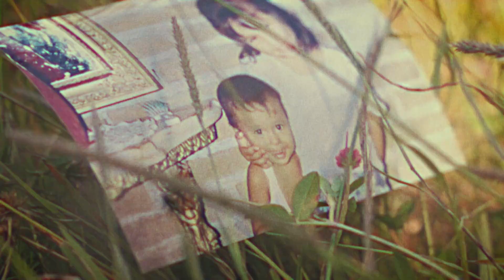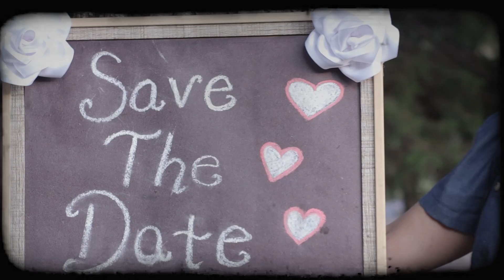Save The Date de Mariana & Jorge | Wedding Video | Una historia de amor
Una bonita historia de amor✨